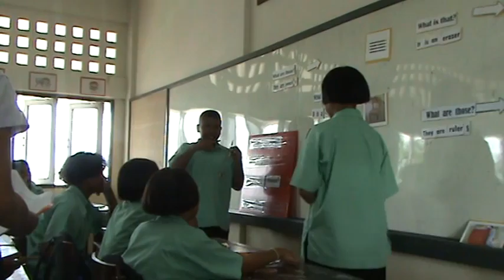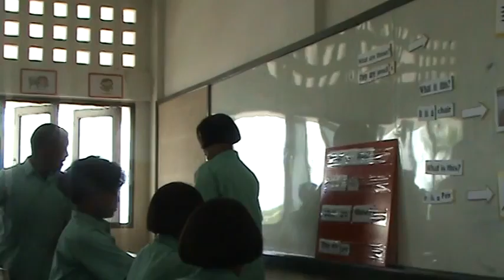นิเทศการสอน Big Five (5) ครูสุรีรัตน์ ชื่นโคกสูง โนนสูงศรีธานี